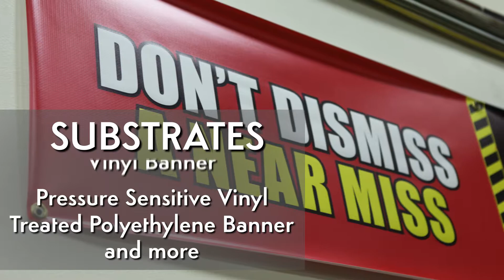Nazdar PowerPrint Banner 1900 Series UV Screen Ink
It's time to trim down those ink lines - Nazdar 1900 Series is THE screen ink for all of your banner materials!

With excellent water resistance, good flexibility, and low odor, 1900 Series is perfect for indoor or outdoor flexible POP displays. Its high performance printing and curing formulation means that it performs great in your large-format operations, curing fast and increasing production speed.

And with cleaner whites and clears than the competitions' inks, as well as high block resistance and high slip, you'll be printing and shipping with more confidence than ever before!